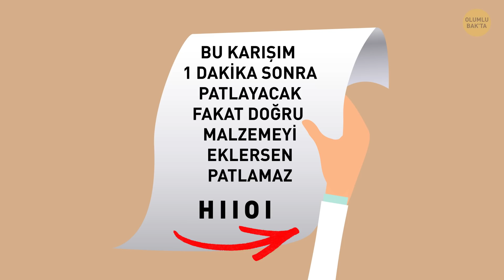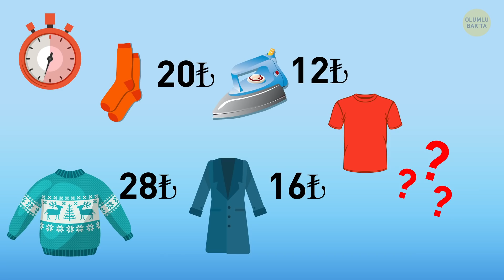Gerçek Mantık Uzmanları İçin 17 Aldatmacalı Bilmece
Zihinsel gücünüzü artıracak 17 bilmece hazırladık. Bilmece çözmek zihin egzersizi yapmanızı sağlar ve bu süreçte oldukça eğlenceli bir deneyim yaşatır. Kendinizi Sherlock Holmes gibi düşünün ve ne pahasına olursa olsun görevleri tamamlamaya çalışın! Şimdi detaycılığınızı, keskin zekânızı ve sıra dışı düşünce yöntemlerinizi kullanmanızın tam sırası!